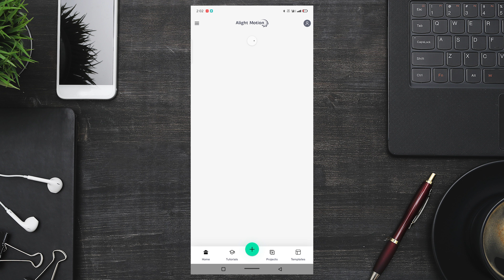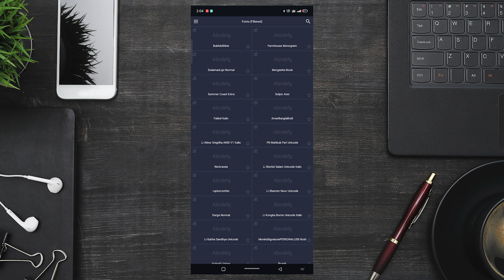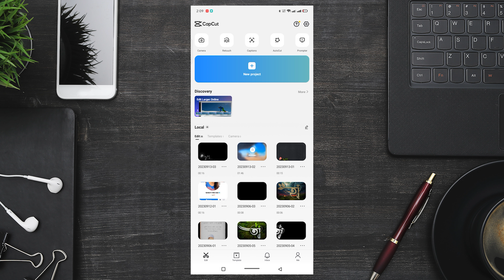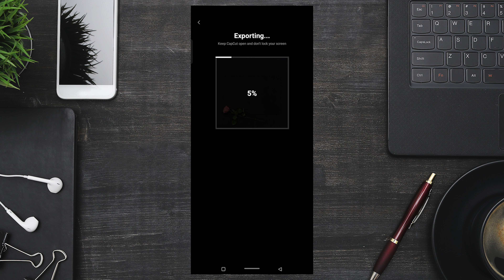Bangla Name Animation Alight Motion || Alight Motion Drowning Progress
HELLO FRIENDS

সবকিছু টেলিগ্রাম এ পোস্ট করা আছে

New Trending Name design
New Video editing
Vital topic
Instagram viral status video
Social media viral video editing
Online viral topic